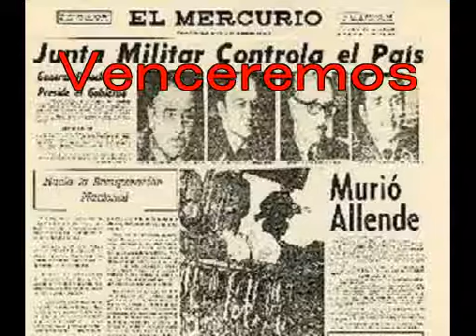【Clara】 ベンセレモス（Español：スペイン語版）1971； Venceremos【Vocaloid 3】；クララ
Venceremos.
Vocaloid3 Clara

Venceremos fue el himno de la Unidad Popular (bloque político de centro izquierda e izquierda chileno), el mismo que llevó a la presidencia de Chile al socialista Salvador Allende. La letra fue escrita por Claudio Iturra y la música compuesta por Sergio Ortega y popularizada por la agrupación chilena Inti-Illimani

Desde el hondo crisol de la patria
Se levanta el clamor popular.
Ya se anuncia la nueva alborada,
Todo Chile comienza a cantar.

Recordando al soldado valiente,
Cuyo ejemplo lo hiciera inmortal,
Enfrentemos primero a la muerte,
Traicionar a la patria jamás.

Venceremos, venceremos,
mil cadenas habrá que romper,
Venceremos, venceremos,
la miseria sabremos vencer.

Campesinos soldados mineros,
La mujer de la patria también,
Estudiantes empleados y obreros,
Cumpliremos con nuestro deber.

Sembraremos las tierras de gloria,
Socialista será el porvenir.
Todos juntos haremos la historia,
A cumplir a cumplir a cumplir.

Vocaloid3 : español 　Vocaloidのスペイン語版はこちら；